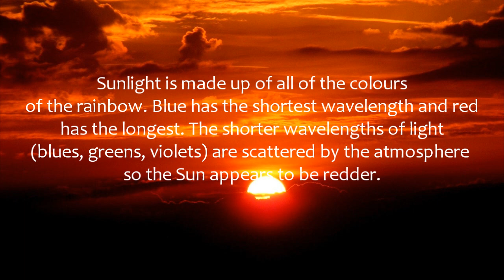What is the true colour of the Sun? (Fact Friday)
We're trying out a new format so please tell us what you think!
What is the true colour of the Sun? Find out in this Ultimate Fact video!

Images: All Public Domain or Creative Commons (Attribution + Licence shown on image)